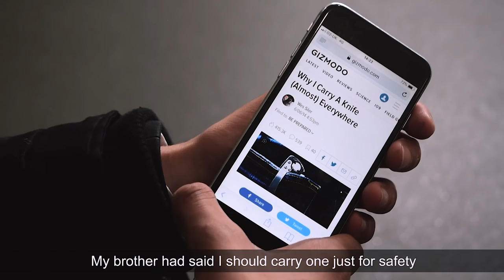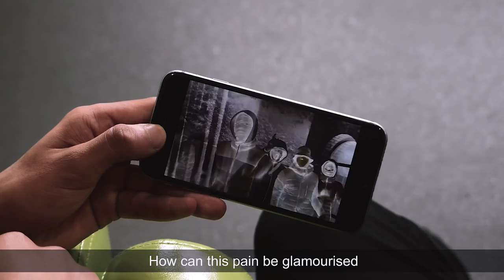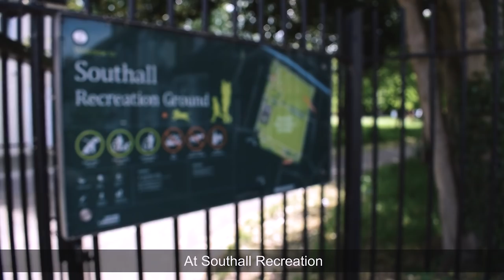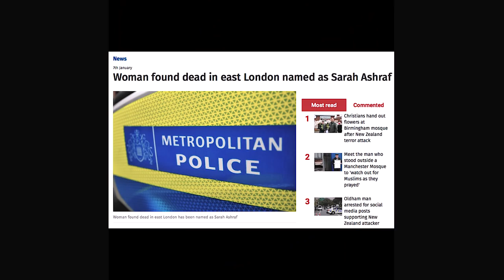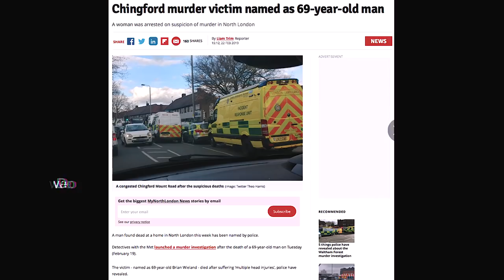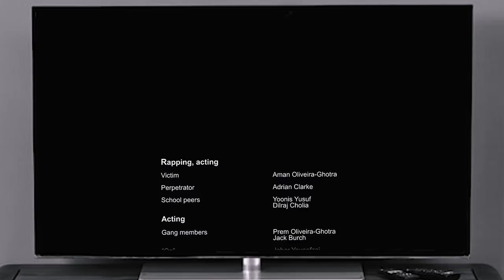Saviour - Draw a Line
MUSIC VIDEO BY PUPILS IN SOUTHALL TAKES AIM AT KNIFE CRIME

A group of pupils studying at Featherstone High School in Southall, West London, have banded together under the name Saviour to record and release a music video on YouTube. The video, “Draw a Line”, was created during FHS: In the Booth, a club run by the school’s Social Inclusion Department, and addresses the surge in knife crime across London.

“How can this pain be glamourised?” Ben Watson (14) asks in the song’s catchy chorus. Speaking in a school assembly previewing “Draw a Line”, Ben explains: “a lot of current rap music promotes gangs, drugs, murder and sexual assault. We wanted to create a music video that would be pro-social and inventive rather than anti-social and unoriginal.”

Adrian Clarke (14), who plays a knife attacker in the video, wanted to show how young perpetrators of knife crime are themselves groomed and victimised by criminal gangs. “My character is bribed by gang members, then finds himself pressured into committing a stabbing that wrecks his own life as well as his victim’s.”

Aman Oliveira-Ghotra (14), who plays the role of paralysed victim, is worried about the escalation of knife crime in the capital, decrying “the trauma and upset it causes to our community”. He suggests: “we can ensure the safety of our youth by educating against knife possession as well as demanding back the youth clubs and other community services that have disappeared. Politicians need to see this as an emergency.”

Jack Morgan, Year 9 Learning Mentor who co-ordinated “FHS: in the Booth” and produced the final audio-visual edit, believes that music videos have enormous power to persuade young audiences. “This power can be used for good or for ill. These students have made a stand by using their talents to challenge rather than glorify acts of violence.”

Headteacher Gerry Wadwa is delighted with the project: “our whole community is incredibly proud of the deep desire of these Featherstone students to challenge behaviours which continue to have such tragic consequences. The professionalism with which this powerful message has been communicated is inspiring.”

Sergeant Ian Benjamin, who leads the Youth Engagement team of the Metropolitan Police in the West Area, was captivated by “Draw a Line” when it premiered at the “Your Life You Choose” anti-crime day at Featherstone: “a fantastic piece of work by students that truly brought the horrors of knife crime home to their peers. They should feel extremely proud and praise should also go to Jack Morgan for his dedication to his role within the school.”